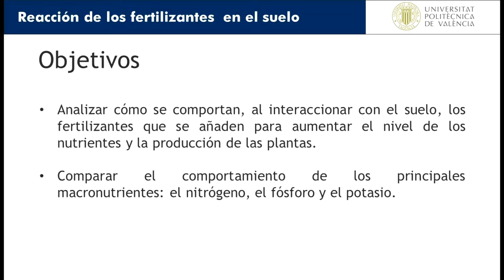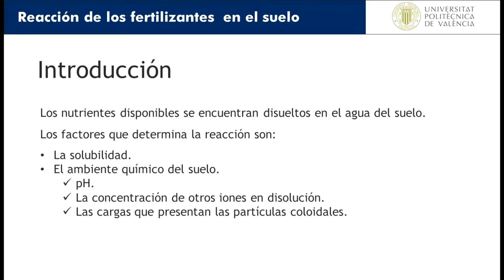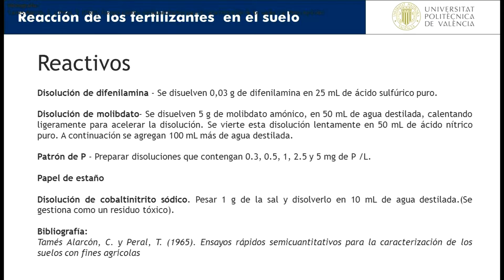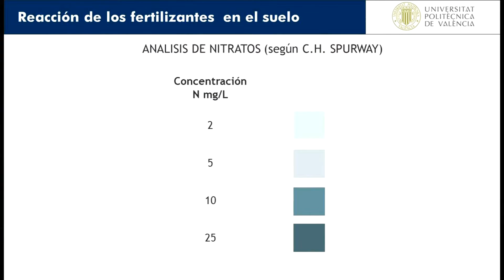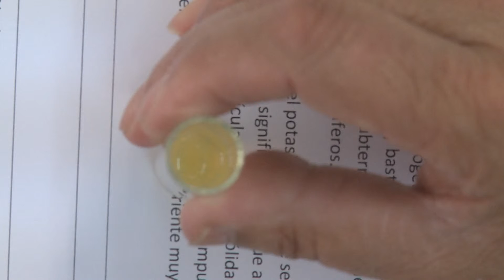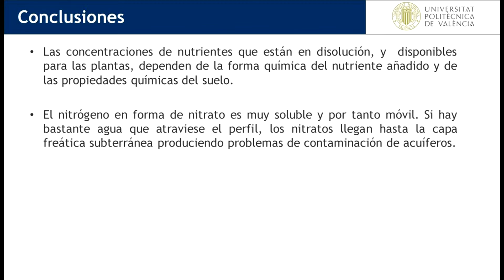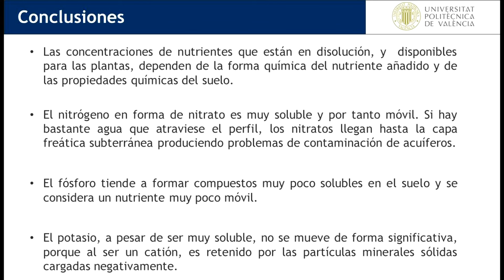La reacción de los fertilizantes en el suelo| UPV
Título: La reacción de los fertilizantes en el suelo

Descripción: Se describe un ensayo que se puede realizar para observar el efecto que tienen las propiedades del suelo sobre los fertilizantes minerales añadidos al mismo. También se compara el comportamiento de dos suelos diferentes en función de sus propiedades químicas. De esta forma se refuerzan los conocimientos teóricos.

Autor/a: Bautista Carrascosa Maria Inmaculada